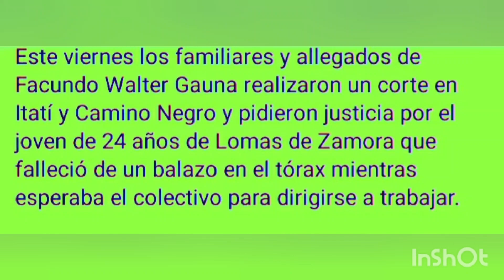2 noticias Echeverrianas!!(4 de septiembre de 2021)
Doble 2 noticia en Esteban echeverria:"marcha pidiendo justicia por walter Gauna/cooperativa de cartoneros acampó frente al municipio pidiendo ayuda".